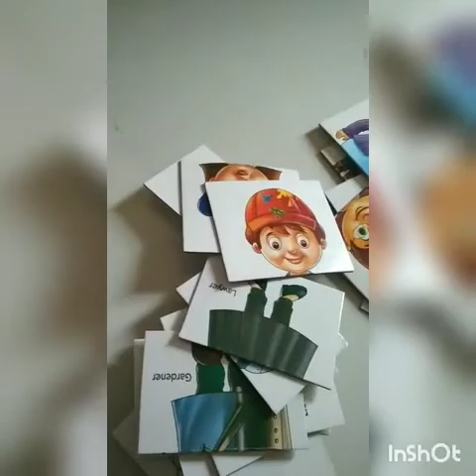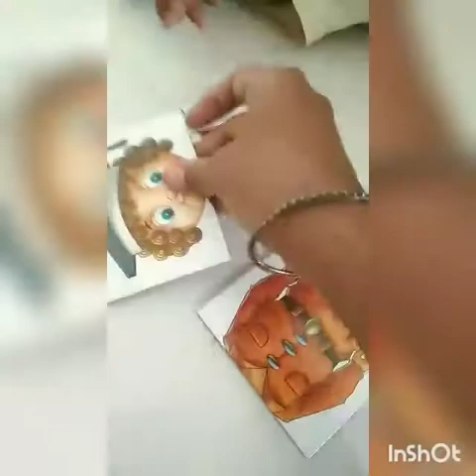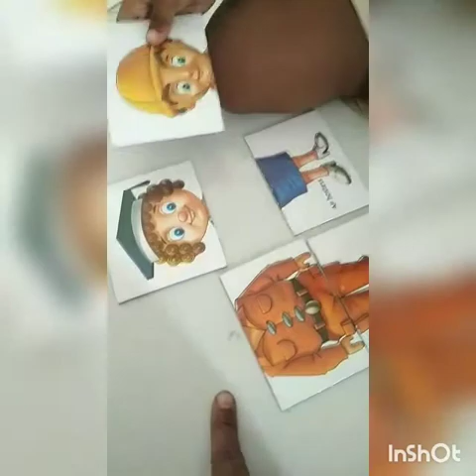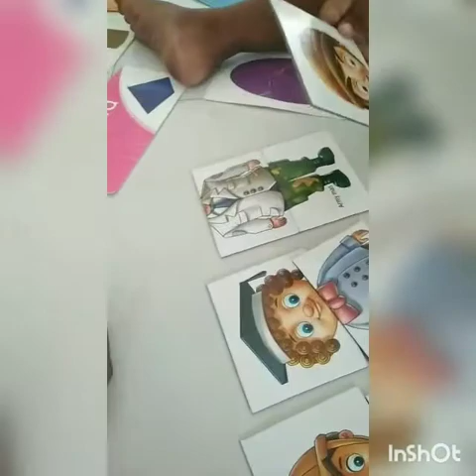Best toys u can give your kids to play..